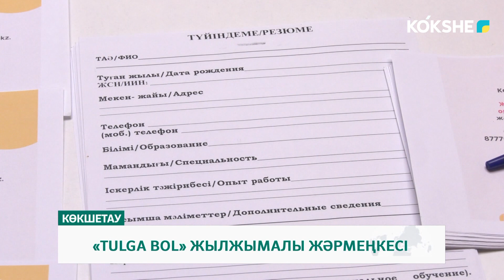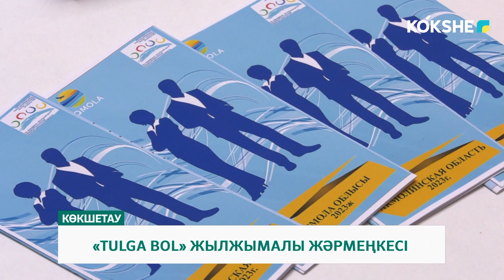«TULGA BOL» ЖЫЛЖЫМАЛЫ ЖӘРМЕҢКЕСІ